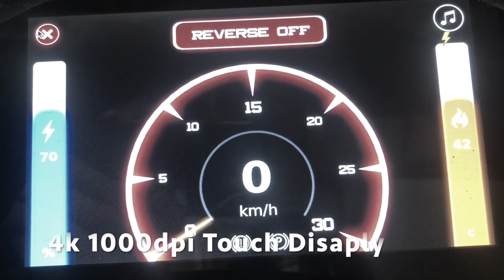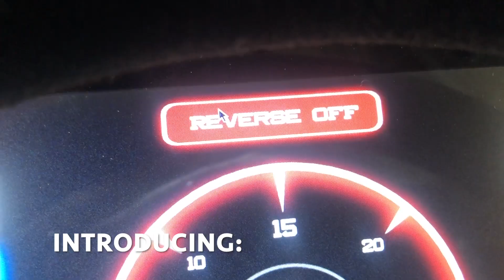GTG Gymnasiearbete Gokart 2020